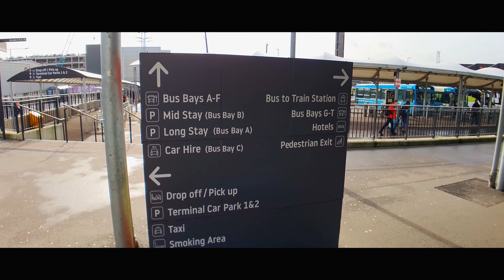We went to Porto in 2020... Note 10+ with Ulanzi anamorphic lens and Dji Mavic Mini cinematic video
It means a lot for me and motivate me to further work.
In this video I went to Porto with my fiancée to test Ulanzi anamorphic lens on my Galaxy Note 10+. I've also arranged permission to fly a drone in heart of this beautiful city. Unfortunately there was too windy for my Dji Mavic Mini and I only managed to take couple quick shots.
Both me and my fiancée felt in love with Porto and Portugal and we can't wait to go there again.